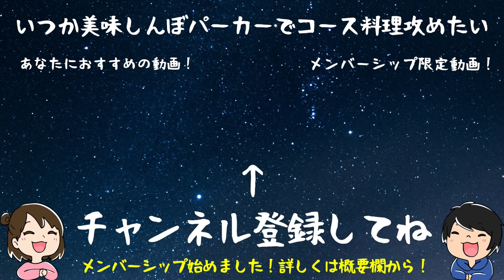【イメチェン】私服がダサすぎる夫をユニクロで私好みにコーディネートしてみたら…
・夫がダボダボの服ばかり着るのでUNIQLOだけで私好みにコーディネートしました！満足です！(妻)
・美味しんぼパーカー良くないですか？(夫)

■ED曲■
Losstime Life / 星屑サラウンド